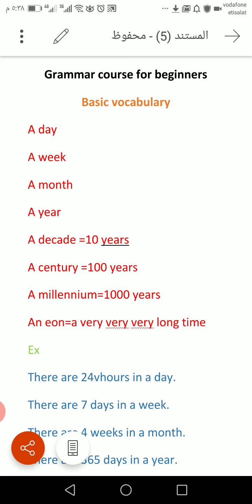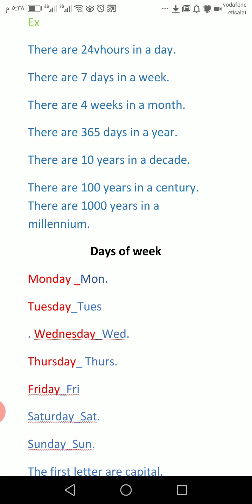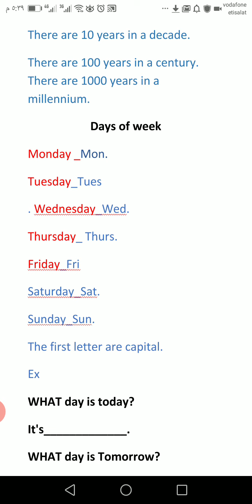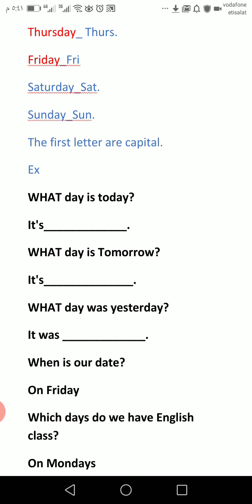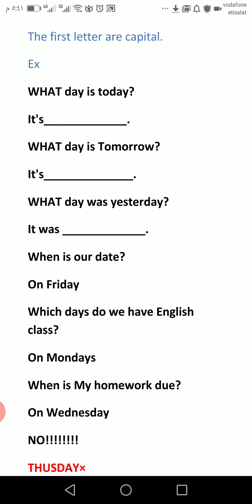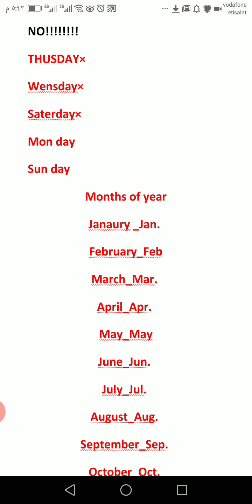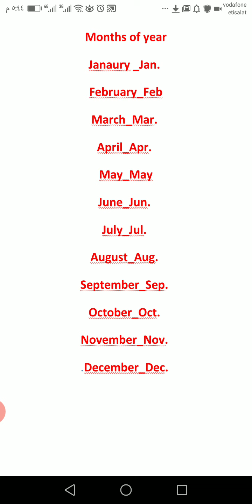Grammar course for beginners (7)basic vocbulary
جرامر كورس للمبتدئين